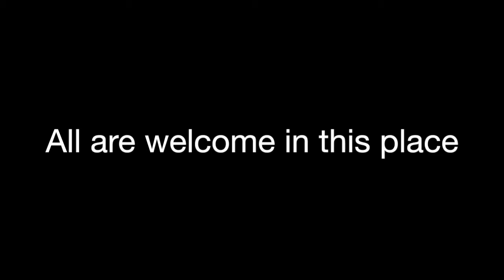Second Sunday of Epiphany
The Rt. Rev. J. Scott Mayer visited St. Alban's, Theatre Arlington, on Sunday, January 17, 2016.